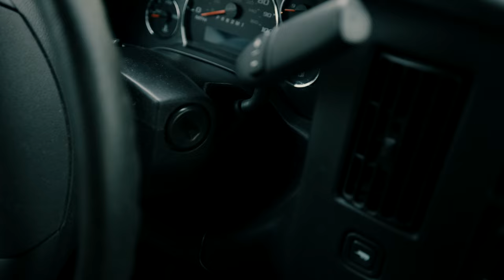Trapper Schoepp • "Good Graces" • Official Music Video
Produced by John Jackson (Jayhawks, Ray Davies) and Patrick Sansone (Wilco).